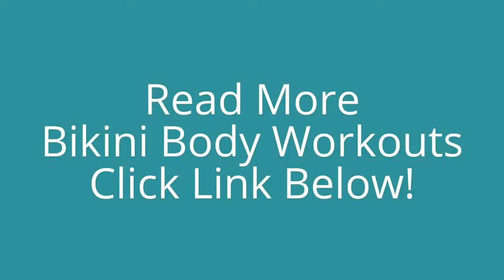Bikini Body Workouts review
Proven Workouts. Simple Eating.
Amazing Results.

If you're frustrated or disappointed with your current results, body, workouts, and diet.
Fret no more, because you’re about to discover how to…

Want To Wear Your Bikini with Confidence?

Tanis-ParenteauYou Need Bikini Body Workouts.

Losing fat and transforming your body couldn't be simpler - or faster.

Uncover an entirely new version of YOU. Never hide a single part of your body every again - especially your mid section.

Bikini Body Workouts gives you a better body...that you'll be proud to show everyone.

This program lets you...

Break hearts & break rules
Set the standard for fit, healthy, & happy
Redefine feminine
Become strong & sexy
Unleash the lethal lady inside of you
After all, you’re not just a woman.

You’re a femme fatale of a female.